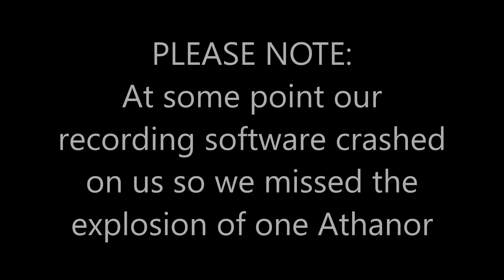Goonswarm Kills 3 CO2 Athanors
We killed three Circle of Two Athanors yesterday, recording software kicked the bucket and we missed the explosion of one Athanor... the rest is there though!!!
FC: Madwack kring

Join "Chemk Pub" in-game to talk to a recruiter in order to join Chemikals! Become a part of The Swarm! Mwahahahahaha!!!